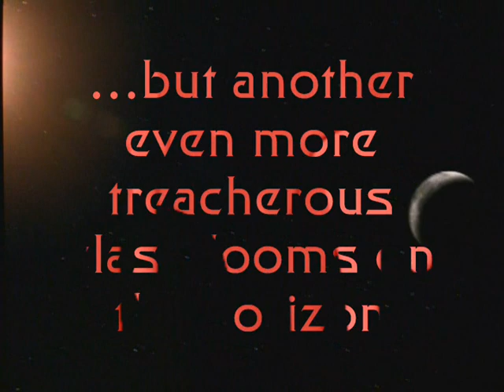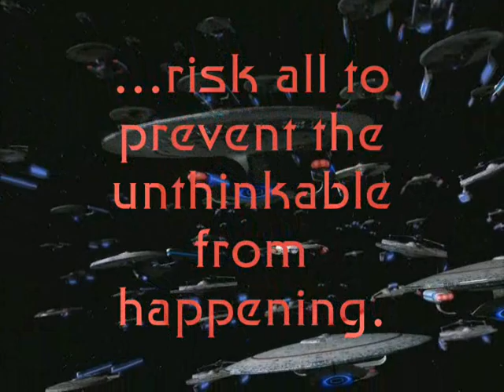Star Trek: Washington - Recruitment Video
This is a video I put together for a Star Trek based play by email role-playing game, set in the mid 2380s.

The Dominion War is over...

...but another even more treacherous clash looms in the horizon

...a struggle for the very soul of Starfleet.

The Federation, itself, lurks in the long shadows of a potential Civil War.

Join the adventures of the USS Washington as its officers...

...risk all to prevent the unthinkable from happening

Any questions please ask, and if anyone is interested in joining apply herer;